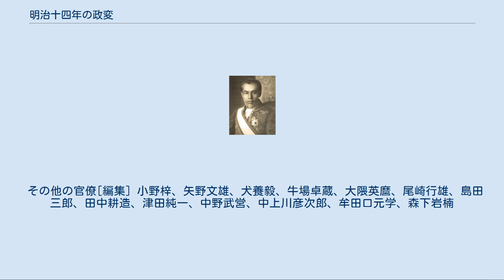明治十四年の政変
大隈重信 明治十四年の政変（めいじじゅうよねんのせいへん）とは、開拓使官有物払下げ事件に端を発した明治時代の政治事件。
大隈重信一派が明治政府中枢から追放された事件である。
 1881年（明治14年）に自由民権運動の流れの中、憲法制定論議が高まり、政府内でも君主大権を残すビスマルク憲法かイギリス型の議院内閣制の憲法とするかで争われ、前者を支持する伊藤博文と井上馨が、後者を支持する大隈重信とブレーンの慶應義塾門下生（主に交詢社系）を政府から追放した政治事件である。
近代日本の国家構想を決定付けたこの事件により、後の1890年（明治23年）に施行された大日本帝国憲法は、君主大権を残すビスマルク憲法を模範とすることが決まったといえる。
 明治10年代の明治政府において、大久保利通亡き後、国会開設運動が興隆するなかで政府はいつ立憲体制に移行するかという疑問が持ち上がっていた。
そのような状況下で、政府は消極論者の右大臣・岩倉具視を擁しながら、漸進的な伊藤博文・井上馨（長州閥）とやや急進的な大隈重信（参議・大蔵卿・肥前藩出身）を中心に運営されていた。
 大隈は政府内にあって、財政政策（西南戦争後の財政赤字を外債によって克服しようと考えていた）を巡って松方正義らと対立していた。
更に宮中にいた保守的な宮内官僚も「天皇親政」を要求して政治への介入工作を行うなど、政情は不安定であった。
薩長土肥四藩の連合が変化し、薩長二藩至上主義的方向へ姿を変えていた。
またこのとき、太政大臣・三条実美が薩長と談合し、「自由民権運動と結託して政府転覆の陰謀を企てた」として、大隈の罷免を明治天皇に願い出た場面が記録されている。
 1880年（明治13年）に入ると、立憲体制に消極的であった岩倉も自由民権運動への対応から、参議や諸卿から今後の立憲体制導入の手法について意見を求めることにした。
伊藤は同年暮れに意見書を提出し、漸進的な改革と上院設置のための華族制度改革を提議した（後者は公家出身の岩倉が嫌う点であるが、伊藤は敢えて提出したのである）。
ただし、どこの国の制度を参考にするかは明らかにしなかった。
 伊藤に相前後して参議らから次々に意見書が出され、様々な意見が出される中で1人大隈だけが意見書の提出を先延ばしにしていた。
1881年（明治14年）3月、漸く大隈が左大臣（岩倉からみて上位）の有栖川宮熾仁親王に対して「密奏」という形で意見書を提出、その中でイギリス流の立憲君主国家を標榜し、早期の憲法公布と国会の2年後開設を主張したのである。
5月に内容を知った岩倉はその内容とともに自分を無視して熾仁親王に極秘裏に意見書を出した経緯に激怒し、太政官大書記官の井上毅に意見を求めた。
 井上毅は大隈案と福澤諭吉の民権論（『民情一新』）との類似点を指摘して、一刻も早い対抗策を出す事を提言、岩倉の命令を受けた井上はドイツ帝国を樹立したプロシア式に倣った君権主義国家が妥当とする意見書を作成した。
だが、大隈の密奏も岩倉・井上毅の意見書も他の政府首脳には詳細が明かされなかったために、伊藤がこの事情を知ったのは6月末であった。
ただし、伊藤は大隈に対してのみではなく、岩倉・井上毅が勝手にプロシア式の導入を進めようとしていた事に対しても激怒して、説明に来た井上毅を罵倒した（6月30日）上で実美に辞意を伝えた。
岩倉は伊藤に辞意の翻意を求め、井上毅も国家基盤を安定させてからイギリス流の議院内閣制に移行する方法もあるとして、自説への賛同を求めたが、伊藤はイギリス式かプロシア式かは今決める事ではないとして、岩倉が唱える「大隈追放」にも否定的であった。
 この間にも井上毅が伊藤の盟友・井上馨（当初は将来的な議院内閣制導入を唱えていた）を自派に引き入れ、伊藤が薩摩閥と結んでまず憲法制定・議会開催時期の決定することを求めた。
 一方、自由民権運動は3月に起きたロシアのアレクサンドル2世暗殺事件で過激な論調が現れるようになっていた。
そんな折の7月末に『東京横浜毎日新聞』及び『郵便報知新聞』のスクープにより、薩摩閥の開拓長官・黒田清隆が同郷の政商・五代友厚に格安の金額で官有物払下げを行うことが明るみに出ると（開拓使官有物払下げ事件）、政府への強い批判が起こり自由民権運動が一層の盛り上がりを見せた。
 更に大蔵省内の大隈派が黒田の払い下げ内容が不当に廉価であるとして中止を公然と主張したことから、伊藤が大隈...